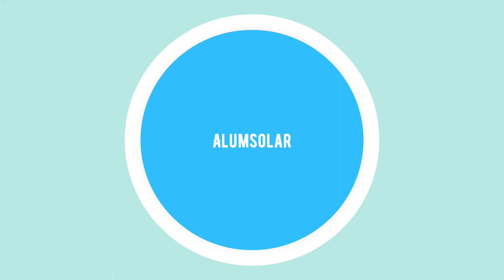Aluminum rail with CE certification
Technical Data

- Material: alu6063-T5/6005-T5
- Length: 2200mm/3200mm/4200mm/5200mm, any sizes
- PV modules: All standard module types
- Module orientation: Portrait or landscape
- Application: solar mounting system
- Roof slope: Up to 60°
- Rack: Silver and black anodized
- Max wind speed: Up to 60 m/s
- Snow load: Up to 1.4 KN/m²
- Warranty: 12 years

Our wide variety of attachment makes easy work of any metal roof installation.
With few components and single penetration into wood truss, the Metal Roof Mount Kit allows for fast installation. We also have three dual penetration mount options for metal purlin application.

Designed for maximum flexibility, the klip lok Mount can be attached to most traditional or trapezoidal corrugated roof profiles. The kit can be combined whit L-Adaptor to change the orientation of rail at right angles to corrugations.  In addition, we offer flexible mounting options for standing seam metal roofs.

Corrosion resistance is achieved through the use of anodized extruded aluminum rail, module clamps and stainless fasteners, which makes the system strong and durable on rooftop. And a 10 years products warranty can be guaranteed.

Key Benefits:

Options for practically solar mounting system
Simple, fast anchoring
Leak-avoiding design fastens or ridge peak or valley
Brackets engineered for easy adjustment and dispersed load
Durable all-aluminum finish to resist corrosion
No need for a boot or flashing, aesthetically clean

Installing place

Suit to any where place installing. solution will be provided at first according to requirements of projects. ensure the system suit to all project. besides, all solution will be audited via clients or engineers.

Quotation Elements

Wind speed in installing place
Snow load in installing place
Size of solar module (length * wide * heigh, such as 1650 * 992* 30/40/45/50)
Installing angle
Layout of solar module
Quantity of Watt
Unit power for solar module
The best solution will be provided when we received all information of projects.

Company Profiles

Quality is our culture in Alumsolar.
ALUMSOLAR was established in 2002, with a registered capital of RMB 2 Million, focusing on the development and fabrication of solar PV mounting systems with value added technical services.

Provides all kinds of solar mounting bracket in Alumsolar. One of market leader for solar mounting structure Since 2000. With 2 factories 5000 workers and more that 10000 solutions, Professional produce and design, ensure that the best solutions suit to each clients` projects.

High-quality, innovative, strong and extremely flexible in terms of application – these are the features of the ALUMSOLAR’s PV mounting systems. Whether you need steel or high-strength aluminum, an individual mounting profile or a small fastening screw – everything we offer has to meet requirements that are not merely high, but the very highest.

Designed for a service life of at least 25 years of perfect functionality, even in extreme conditions. For flat roofs, pitched roofs, solar parks and carports. For large scale solar farms, we can also take care of designing, calculating and supervising complete solar and photovoltaic plants. From the soil investigation and calculation of all structural analyses to site design, logistics and a version which is ready to release and transfer to the customer.

The company has built a strong manufacturing capacity and complete industrial chain system, after years of accumulation and precipitation, with research and innovation as a source of power, and constantly promotes product upgrading; we gather a wide range of customer resources at domestic and abroad.

At present the company’s annual production of 500MW solar racking capacity, and provide design and development, as well as some customized technical services for domestic and oversea customers.

Make an inquiry

If you are interested in working together, send us an inquiry and we will get back to you as soon as we can!